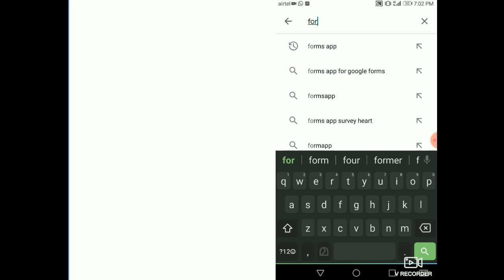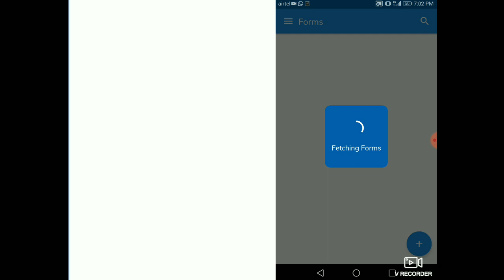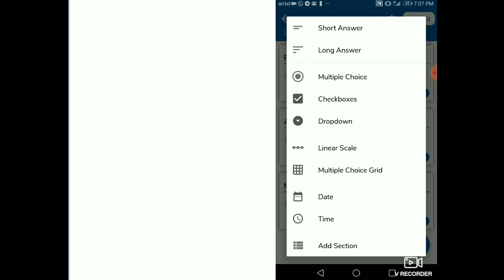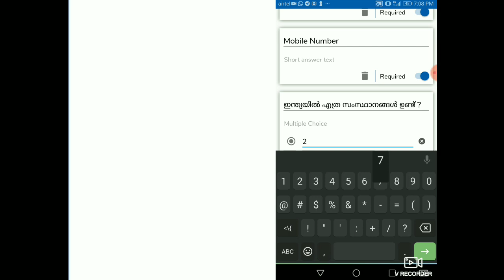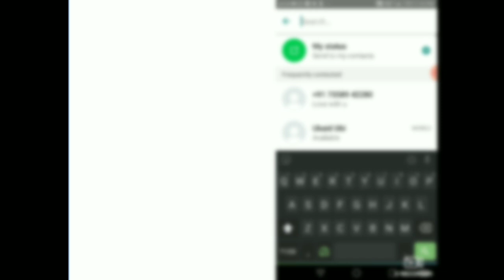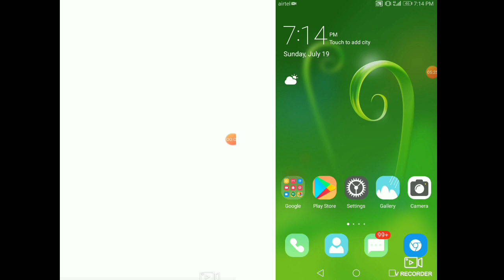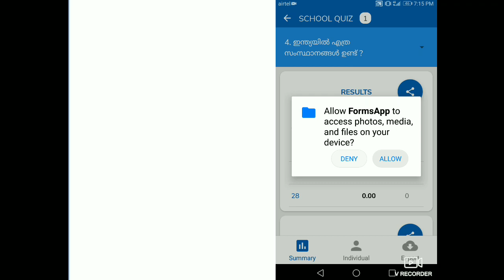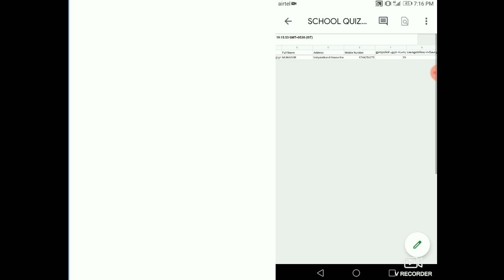How to creat Google Form in mobile easy| MALAYALAM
App link-
 Forms app:

yesmvlog